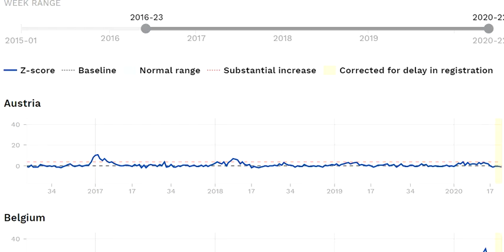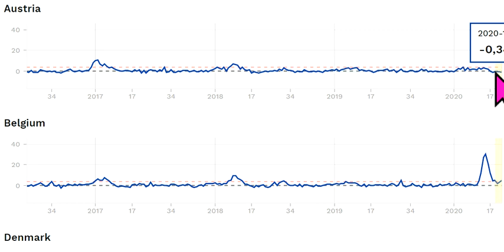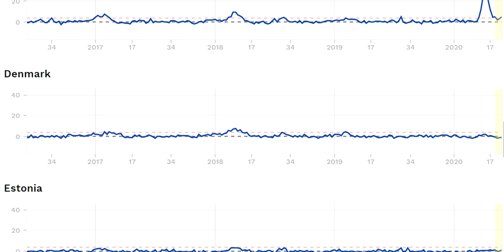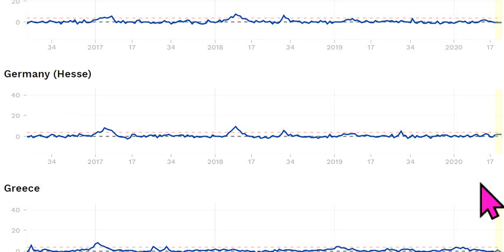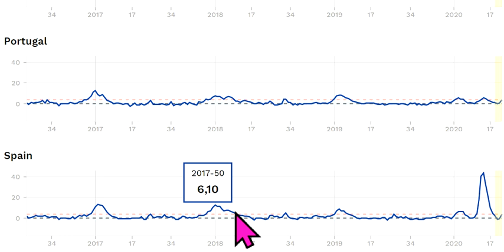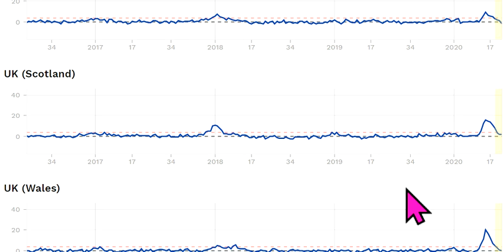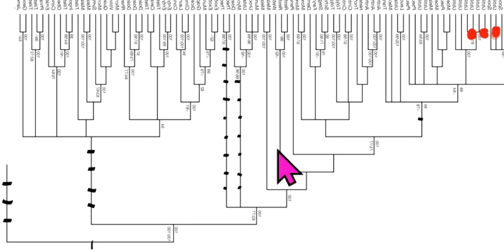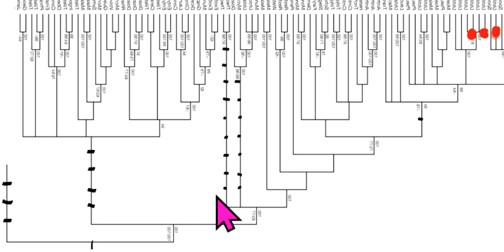Corona Arzt Claus Köhnlein Tanzania Weißrussland Schweden Europa WirtschaftsAbsteiger wegen Shutdown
490 Markus Krall Gemeinwohl-Ökonomie Christian Felber Fridays for Future Hans-Werner Sinn Greta Thunberg Carla Reemtsma GWÖ Luisa Neubauer Degrowth Niko Paech Postwachstum Bhutan Bruttonationalglück Permakultur Cradle2Cradle Bonobo-Kommunismus Quelle Greta Thunberg Fridays for Future Markus Krall Christian Felber Gemeinwohl-Ökonomie GWÖ Hans-Werner Sinn Cradle2Cradle Permakultur Bhutan Bruttonationalglück Sahra Wagenknecht Niko Paech Kevin Kühnert Rainer Mausfeld Luisa Neubauer Carla Reemtsma Postwachstums-Ökonomie Degrowth Bonobo-Kommunismus Andreas Michalsen Max Otte hans-georg maaßen WerteUnion ulrike herrmann Atlas Initiative Dr. med. Rüdiger Dahlke Scientists for Future KenFM Jörg Spitz Karl J. Probst Bürgerliche Revolution Ernst Wolff Corona Covid 19

MfG

Kostenlose Telefon-Konferenzen weltweit:
8-stelliger beliebiger Einmal-Zugangs-Code